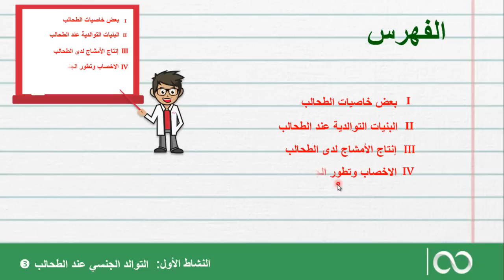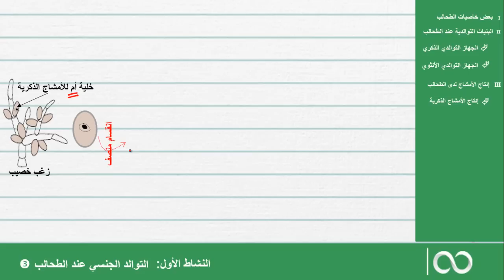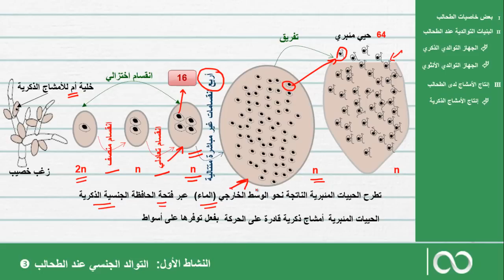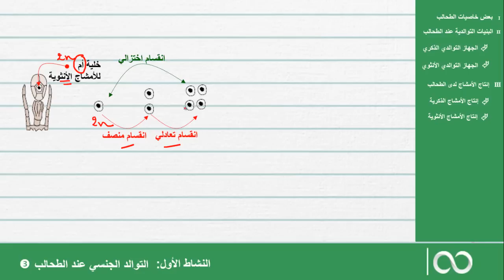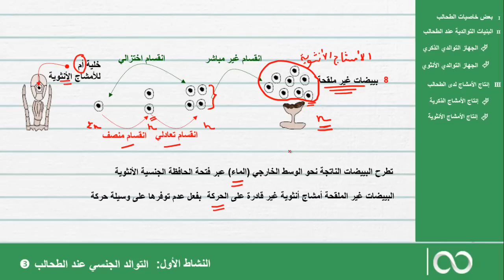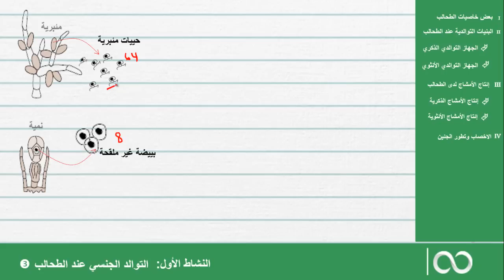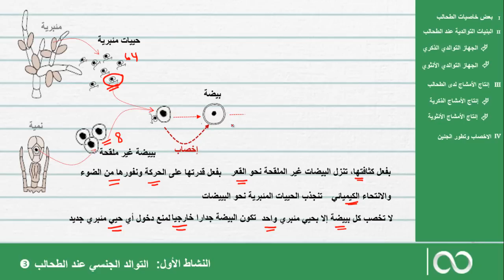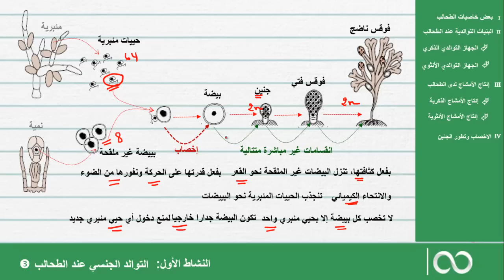جدع علمي مشترك | الحصة 16: من الأمشاج إلى الجنين لدى الفوقس الحوي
دروس جدع علمي مشترك
الوحدة الثانية: التوالد لدى النباتات
الفصل الثاني : التوالد الجنسي لدى النباتات اللازهرية
النشاط الأول التوالد الجنسي لدى الطحالب